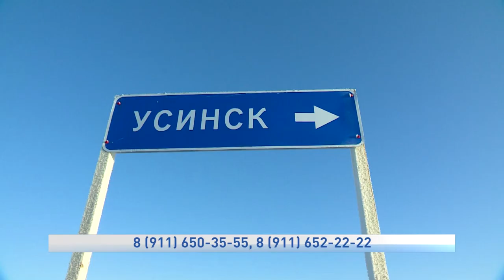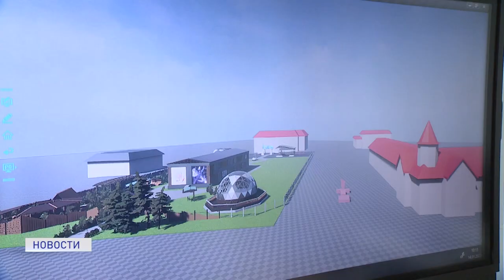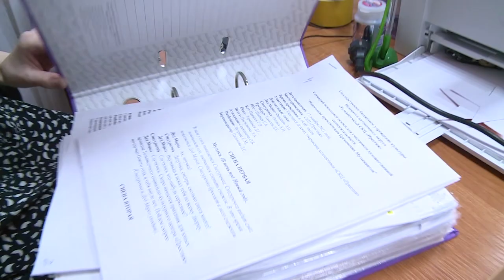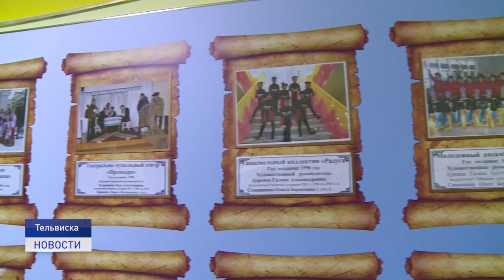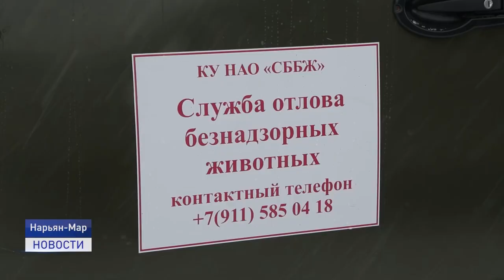Новости Ненецкого округа от 14.01.2022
В Нарьян-Маре представили дизайн-проекты строящегося молодежного центра с прилегающей территорией и обновленного фасада детского технопарка "Кванториум".

Из Краснодарского края в заполярную глубинку. Престижно работать сегодня в тельвисочном "Престиже" молодым талантам. Кто и как поднимает культуру на селе?

Собака бывает кусачей. Почему на улицах Нарьян-Мара появляются бездомные чипированные собаки и что делать, если вы подверглись нападению со стороны бродяжек? Об этом и другом расскажем в ближайшие 20 минут.